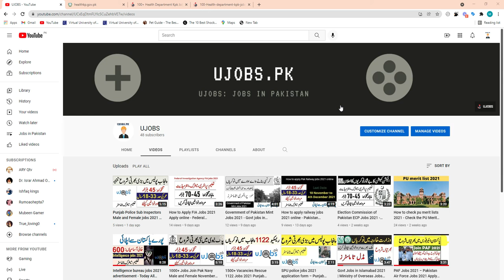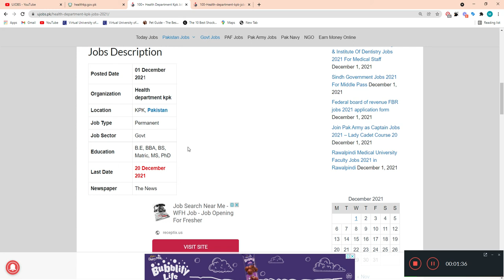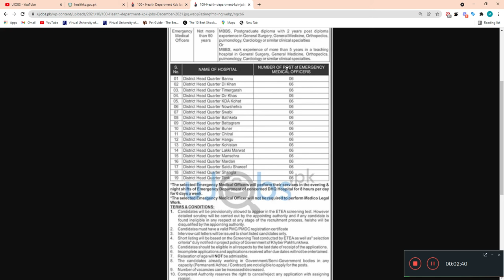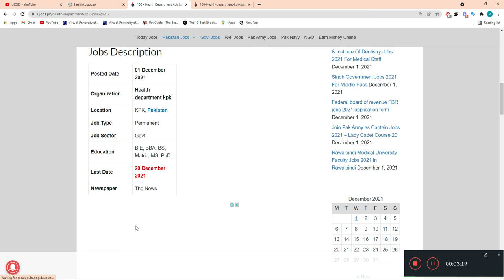Health Department KPK Jobs advertisement - Government jobs in peshawar 2022 | ujobs.pk